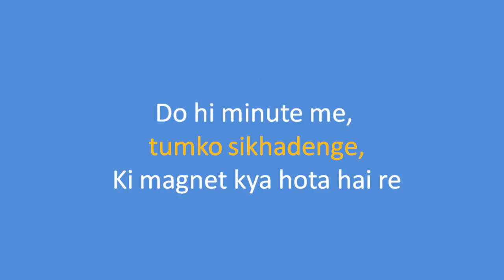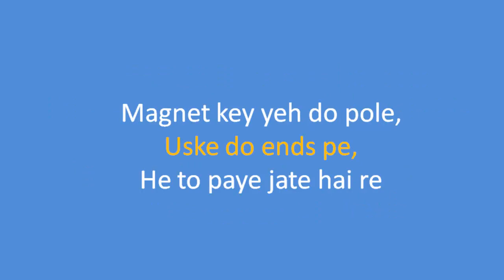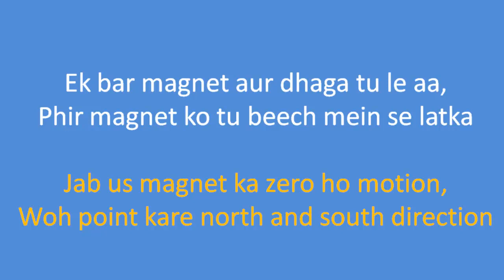Chapter 13 - Fun with Magnets - Class 6 Science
Lyrics By - Vishad, Utkarsh, Aviral
Singers - Sparsh Katiyar, Payal Mishra, Divya Kaushik, Medha Kumar, Srishti Verma, Tanya Upneja, Bhavya Sachdeva, Simmi Sharma, Sakshi Aggarwal, Somya, Arinjay

This composition was inspired by the song "Dhinka Chika," from the movie "Ready"